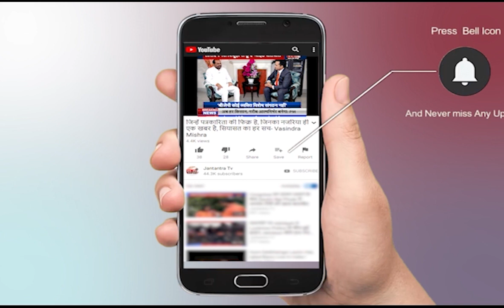Mahant Narendra Giri Ji Maharaj | Akhilesh Yadav | Uttarakhand Corona News Live Today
About Video:
अखाड़ा परिषद के अध्यक्ष नरेंद्र गिरी कोरोना पॉजिटिव , जिला प्रशासन और पुलिस में मचा हड़कंप।

In This Video:
Mahant Narendra Giri Ji Maharaj
Akhilesh Yadav
Uttarakhand Corona News Live Today
Covid 19
Coronavirus